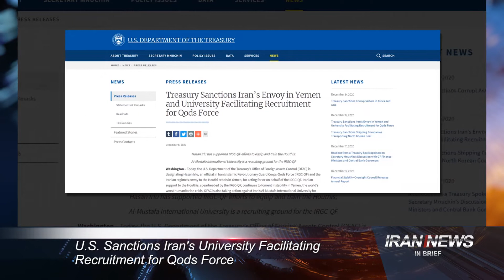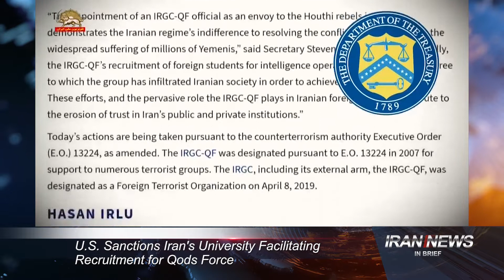Iran news in brief, December 10, 2020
UN Special Rapporteurs Decry 1988 Massacre as ‘Crimes Against Humanity’

Seven United Nations human rights experts have written a letter to Iran’s regime describing the 1988 massacre of thousands of political prisoners as “crimes against humanity.”
The letter by the Special Rapporteurs, dated September 3, 2020, has only just been made public by the United Nations. It calls on the Iranian regime to prosecute the perpetrators of the 1988 massacre. It adds that if Tehran continues to refuse to uphold its obligations under international human rights law, the UN experts call on the international community to launch its own investigation into the massacre “including through the establishment of an international investigation.”
In a statement, Amnesty International described the letter as “a momentous breakthrough.”
Mrs. Maryam Rajavi, the President-elect of the National Council of Resistance of Iran said the report is a testament to the resistance of those martyrs in defense of their ideals. Thirty-two years after the massacre, this report is a major and qualitative step in the advancement of the movement for justice for the victims of that massacre, she added.

Iran: Coronavirus Death Toll in 465 Cities Surpassed 180,700

Over 180,700 people have died of the novel coronavirus in 465 cities checkered across all of Iran’s 31 provinces, according to reports tallied by the Iranian opposition People's Mojahedin Organization of Iran as of Wednesday afternoon local time. The official death toll declared by the regime stands at 51,212, less than a third of the actual figure.
“Our government officials are not taking Covid-19 seriously and the harsh reality is that when our country is compared to other countries with similar populations, we are among the worst rated. The government is pursuing solutions on coronavirus that are not effective,” said a member of the regime’s Majlis on Wednesday, according to the semi-official ISNA news agency.
“The number of new cases in Tehran remains high. If we do not abide by health protocols, we will have to anticipate the next peak,” said the deputy chair of the Tehran Covid-19 Task Force on Wednesday, according to the state-controlled Hamshahri daily.

U.S. Sanctions Iran's University Facilitating Recruitment for Qods Force

The United States Department of the Treasury’s Office of Foreign Assets Control on Tuesday, designated Hasan Irlu, the Iranian regime’s envoy to the Houthi terrorists in Yemen and an official of Iran’s Revolutionary Guards Qods Force. In addition, OFAC designated Iran’s Al-Mustafa International University, which acts as a front organization for facilitating Revolutionary Guards-Quds Force recruitment efforts.
“The appointment of an IRGC-Qods Force official as an envoy to the Houthi rebels in Yemen demonstrates the Iranian regime’s indifference to resolving the conflict, which has led to the widespread suffering of millions of Yemenis,” said U.S. Treasury Secretary Steven T. Mnuchin. “Additionally, the IRGC-Qods Force’s recruitment of foreign students for intelligence operations illustrates the degree to which the group has infiltrated Iranian society in order to achieve its destructive goals. These efforts, and the pervasive role the IRGC-QF plays in Iranian foreign policy, contribute to the erosion of trust in Iran’s public and private institutions.”

t.ly/MybJ